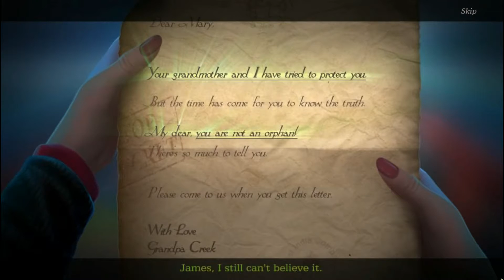Darkarta: A Broken Heart's Quest - Walkthrough - Part 1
Walkthrough of Darkarta - A Broken Heart's Quest CE